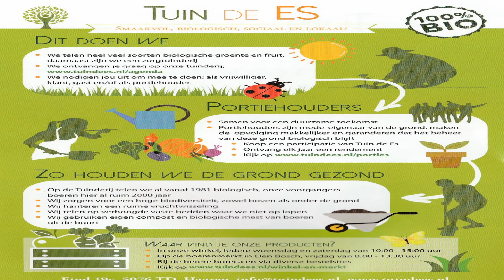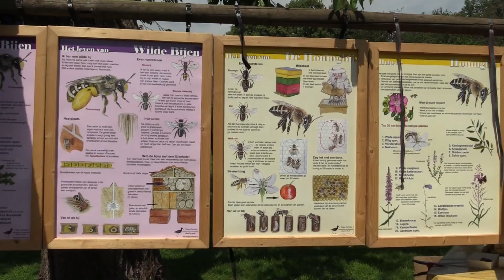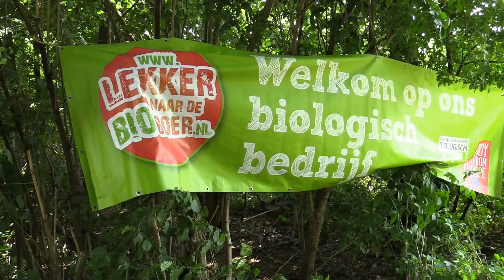Haaren 2019 06 30 TUIN DE ES HAAREN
Open dag met Foodfestival in tuin de Es